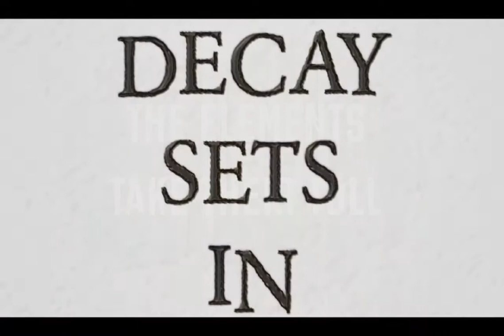Urban Exploration Abandoned Buildings: Really strange!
We decided to check out the old hospital to see if we could find the elusive morgue.  When we pulled up to the complex there was a black truck with a man and woman inside.  They drove off as we were parking.  While we were walking around the perimeter they drove past 5 times and then at the end they sat in their truck facing where we exited the building from and sat until we walked away.  Could have been nothing but I don't trust people.  We also found an entrance to a section of the complex that we believed to be locked but didn't want to give it away in case they were watching us.  We'll save that new find for another day!